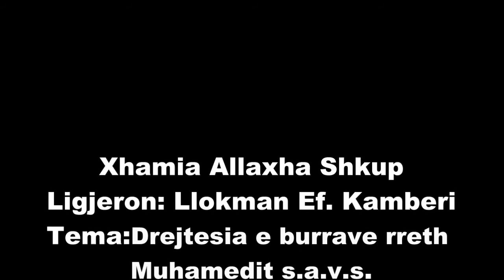Drejtesia e Besimtareve ligjeron Llokman Ef. Kamberi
Xhamia Allaxha Shkup
06/02/2015
Përhape & Shpërndaje për hir të Allahut, InshAllah shpërblehemi së bashku...